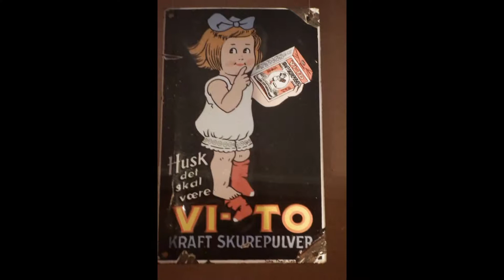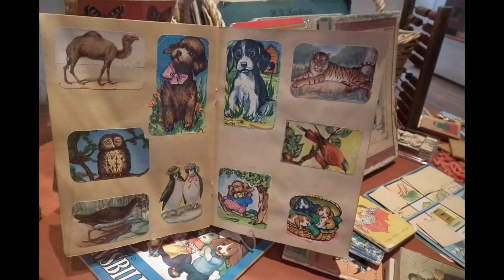Schloß Koldinghus in Kolding, Dänemark